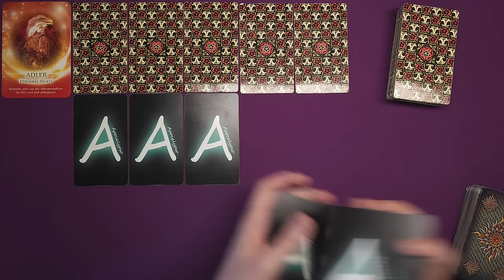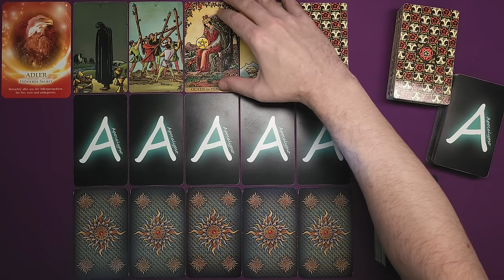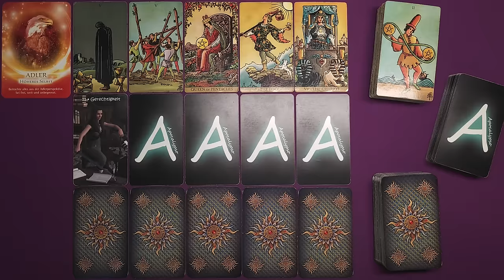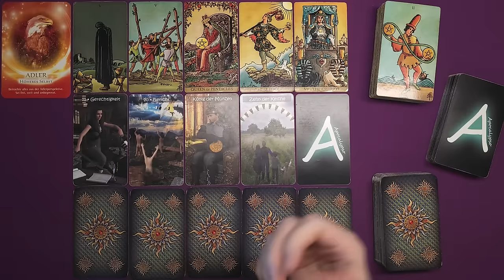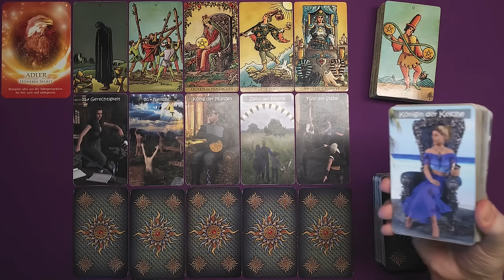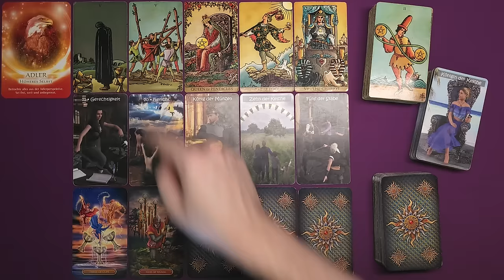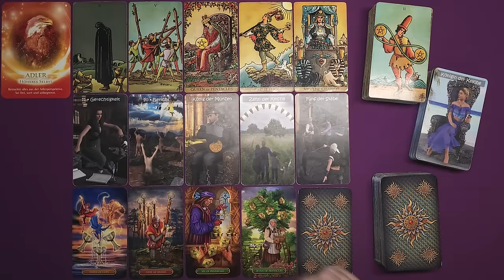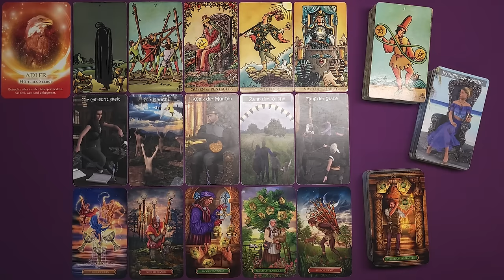♑ Steinbock - Mitte April 2024 ♑ - Vernunft gegen Sturheit -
Stefan Vielweber
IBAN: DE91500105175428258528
BIC: INGDDEFFXXX